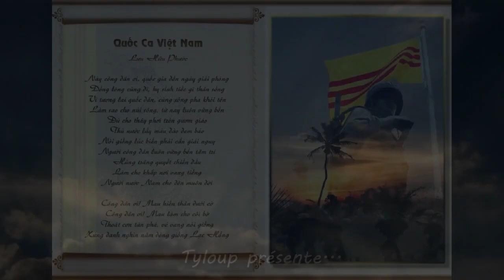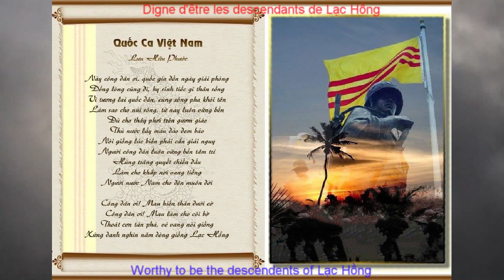Hymne national de la République du Viêt Nam * Quốc ca VNCH